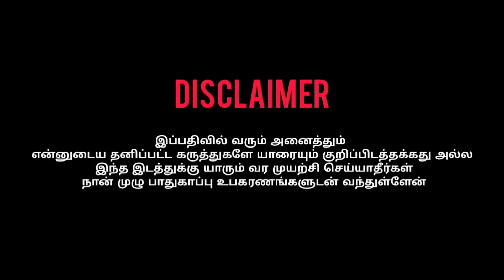😳பாம்புகளின் பாதுகாப்பில் இருக்கும் 😱🔥தஞ்சாவூரின் மர்ம அரண்மனை